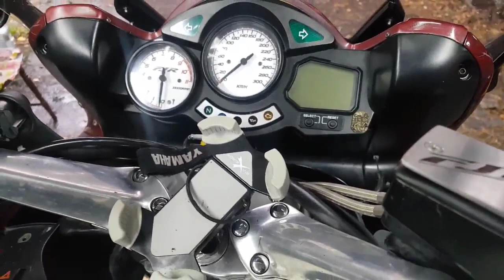FJR 1300- Patologia Polskich Silikoniarzy i nr1 w moim rankingu ;)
Dzisiaj trochę patologii Polskich Januszy i mistrzów silikonu. Zapraszam.